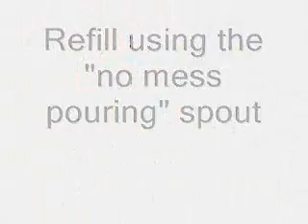Brother HL 2030 Toner Refill Instructions